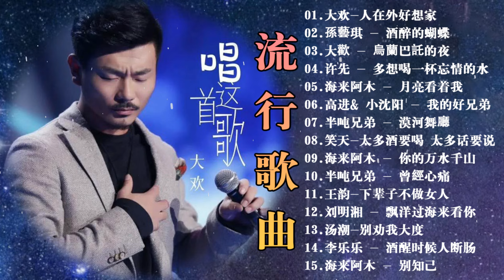「無廣告」抖音神曲2024【2024抖音热歌】💞 douyin 抖音歌曲2024 🎶 抖音2024最火💎7月熱門歌曲最火🔥2024流行歌曲【抖音破億神曲】大陸流行歌曲2024